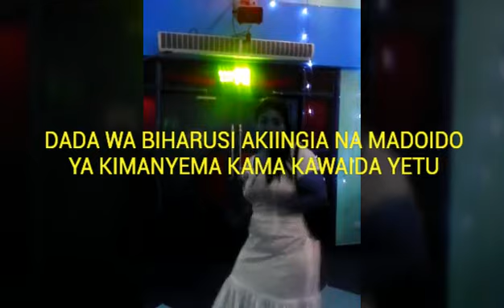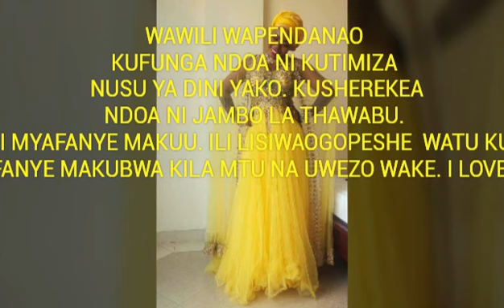PRE WEDDING CLIP YA AMIY GAMA 2017